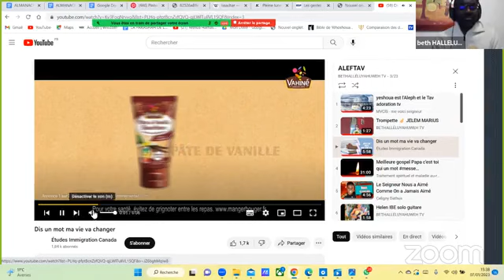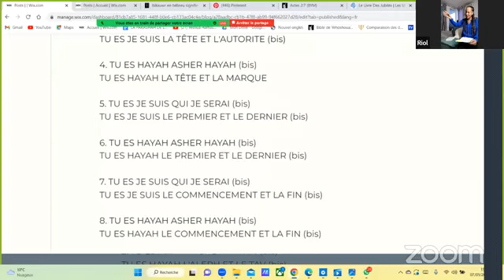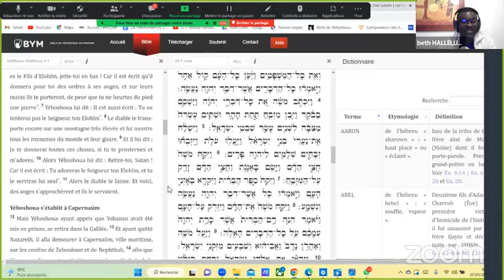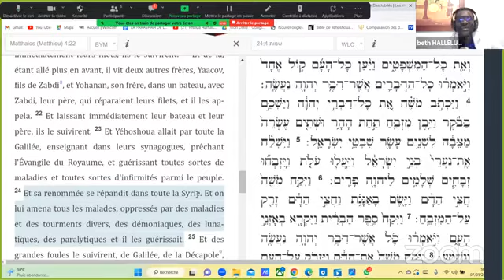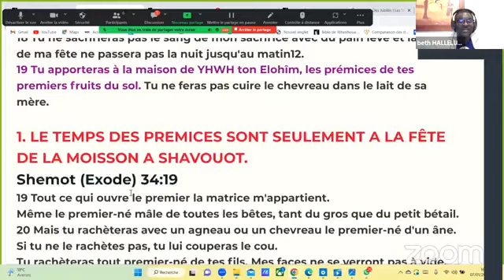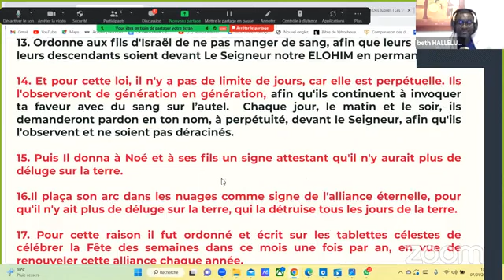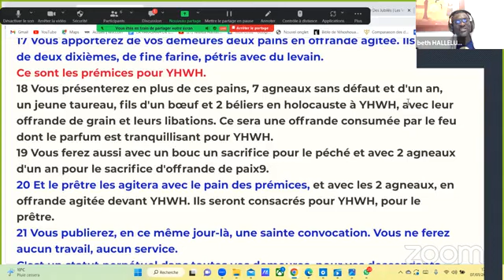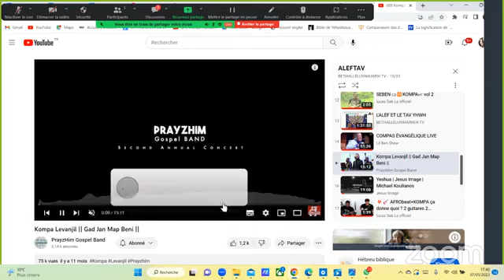LES TEMPS DES PREMICES